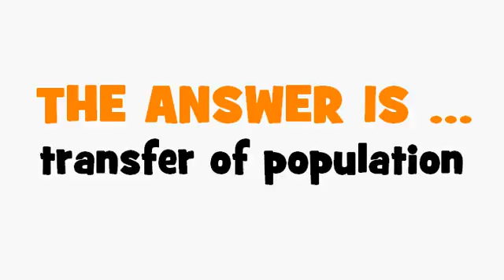FRENCH TRANSLATION QUIZ = transfert de population